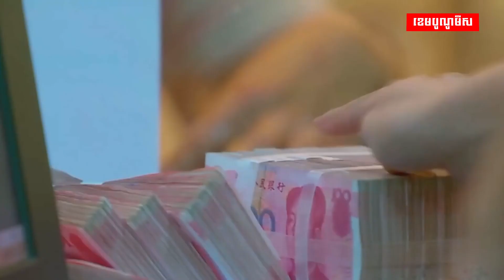ប្រទេសចិនបញ្ចូលសាច់ប្រាក់រដ្ឋជិត២៩ពាន់លានដុល្លារទៅក្នុងប្រព័ន្ធធនាគារ!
រដ្ឋាភិបាលចិនចាក់បញ្ចូលសាច់ប្រាក់ជិត ២៩ពាន់លានដុល្លារ ទៅក្នុងប្រព័ន្ធធនាគារ និងរក្សាអត្រាការប្រាក់ឲ្យនៅថេរ